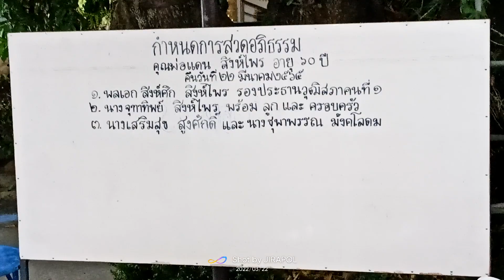เล่นให้..อ้าย..เบิ้มแม่จันฟัง-01